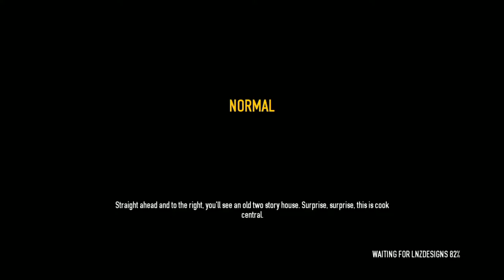Band of Three | Co op: Payday 2 - Session 5